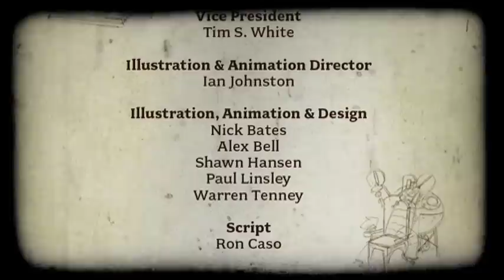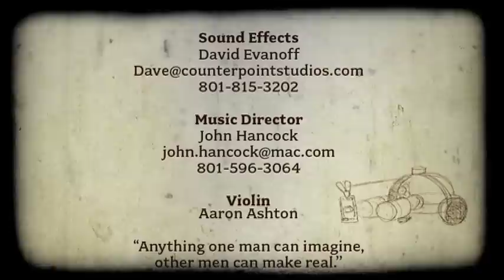The Dyna-Glo Dung Idea Detector: Animated Steampunk Commercial 1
8fish, an award-winning creative production studio in Sandy, Utah, was a prominent sponsor at the 2009 Utah Advertising Federation ADDY Awards. To showcase the winners, 8fish produced an hour-long video presentation interspersed with animated commercials featuring imaginary, steampunk-themed inventions designed to help those in the advertising industry. This commercial is for the Dyna-Glo Dung Idea Detector.